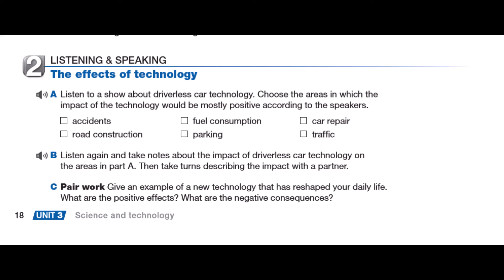Unit 3: Science & Technology 2: The effects of technology Listening Passages 2 3rd Edition Page 18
Passages 2 Listening Resource
Copyright Cambridge University Press.
Students need to listen to the tech show talk and complete the questions in their student books.

Tim: Hello, and welcome to Eyes on Tech, a show that brings you the cutting edge of today's technology. I'm your host, Tim Arnold. Today, I'm taking a ride with our technology editor, Crystal Morton, in a car with ... no driver!

Crystal: That's right, Tim, It's a little frightening, isn't it?

Tim: I have to admit it is, a little.

Crystal: Well, don't worry, Tim. Everyone's nervous at first. You'll get used to it.

Tim: But driverless car technology is safe, isn't it?

Crystal: Well, it's actually still in development, so I'm not sure anyone can say it's perfectly safe because there might be problems the developers haven't encountered yet. But the cars are equipped with lots of laser scanners, radar, and cameras for safe navigation. Some experts even say that if the whole country switched to driverless cars, the number of traffic accidents would fall dramatically.

Tim: Wow! That would be great!

Crystal: Wouldn't it, though? And another benefit would be the amount of money saved on road construction, as it would no longer be necessary to make roads "humanproof" with lights, guardrails, safety signs, and the like.

Tim: That would be a plus. It sounds Iike everyone would benefit from driverless cars.

Crystal: Well, not everyone. Businesses that profit from auto accidents, for instance, would lose hundreds of billions of dollars, Gas stations would also feel a negative impact with a drop in sales. Driverless cars usually choose more efficient routes than humans, and they get good gas mileage because of the way they're designed.

Tim: I can see how that wouldn't be advantageous for the gas companies, but it would certainly be a benefit for consumers. Now, what about professional drivers? If driverless car technology really caught on, there'd be no more need for taxi drivers, truck drivers, bus drivers ...

Crystal: There's no question that a lot of changes would occur in the economy, The worldwide changes that could happen are difficult to imagine. But they'll likely take place slowly and steadily over time, so the impact won't be such a shock.

Tim: It's really incredible. Urn, how about parking, though? Sometimes parking spaces are nearly impossible to find, especially in the city. Would there be special garages reserved for driverless cars somewhere?

Crystal: No, and there wouldn't have to be. Planners envision that driverless cars would often be shared by multiple users. As soon as one dropped you off at your destination, it would then go and pick up another person. This would result in fewer cars on the road, less traffic congestion, and plenty of parking spots!

Tim: Wow, never having to worry about parking would be great. But I imagine repairs could be quite a headache. I would think that not many people are qualified to repair such complex technology.

Crystal: That's very true. Repairs on the navigation systems require skills that the average auto repairman just doesn't have at this point.

Tim: Well, I see we're just about out of time. This has certainly been a smooth ride, hasn't it, Crystal?

Crystal: It certainly has. It makes me want to thank the driver ... but, of course, there isn't one!
Tim: Thanks for riding with us! If you'd like to learn more about driverless car technology, visit ..